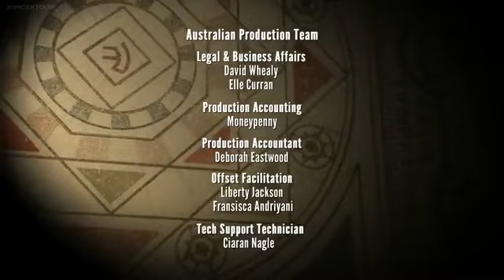The Deep : S 2 Episode 11 - The Missing in English